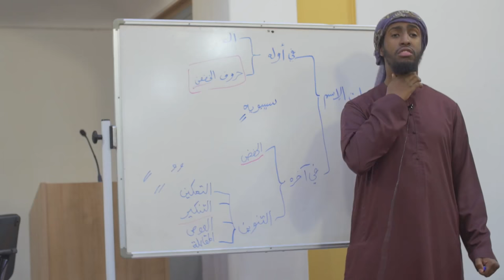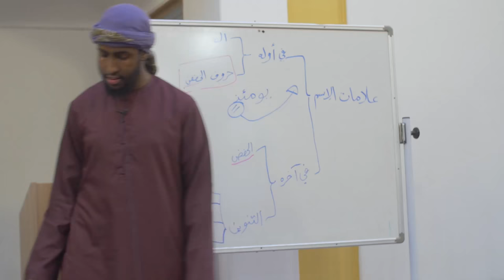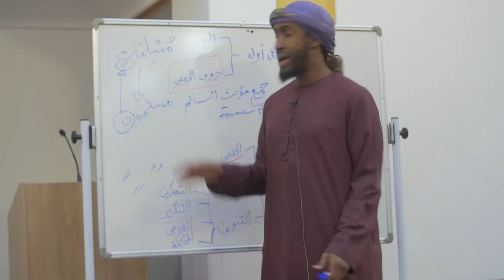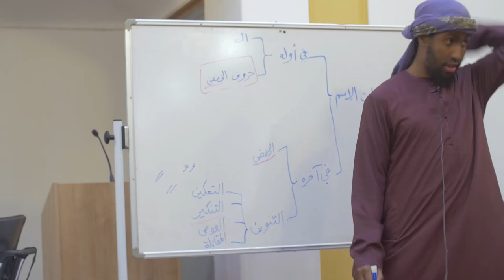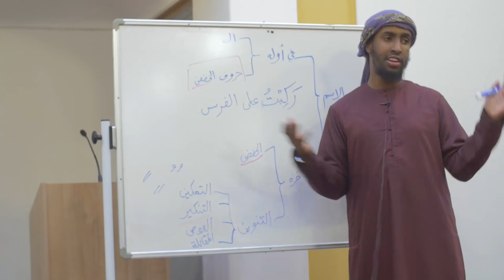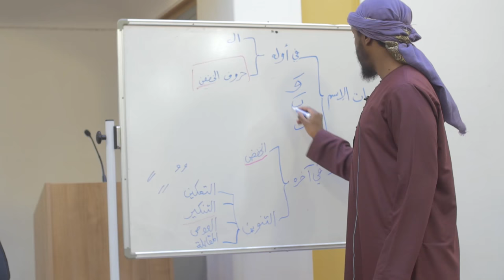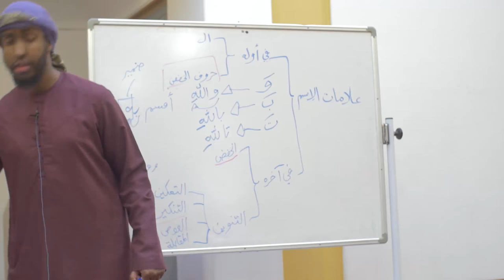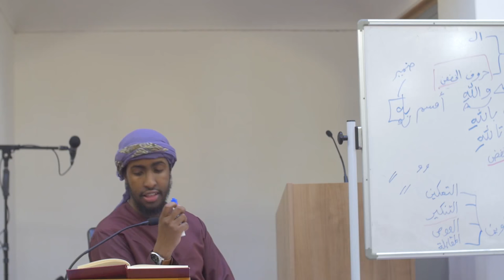NEW || Part 5 || Explanation of Tuhfatu Saniyyah || Ustadh AbdulRahman Hassan